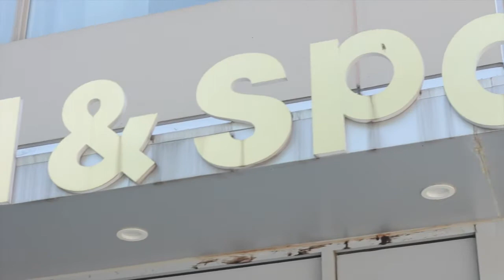Erica On Deck: Superhero Training w Sir Wilkins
Erica Austin's debut episode for Erica On Deck. Todays episode is all about Superhero Bootcamp and Sir Wilkins has come along to se if Erica has what it takes to train like a superhero.